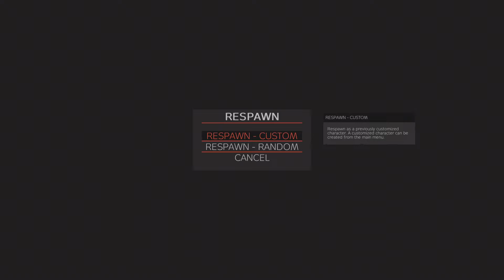DayZ 1.19 PVP: NVG'S, LAR'S, M4'S & More Than I Can Handle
Watch to the end, trust me, it's worth it! 😉

00:17 (Survivor 1)
00:55 (Survivor 2)
3:35 (Survivor 3)
4:29 (Survivor 4)
5:11 (Survivor 5)
7:20 (Survivor 6)
8:28 (Survivor 7,8,&9)
12:59 (Survivor 10)
13:38 (Survivor 11)
13:46 (Survivor 12)
14:03 (Survivor 13)
14:57 (Survivor 14)
15:05 (Survivor 15)

In this video, I am with Dank in Lukow (Livonia) about to leave when we hear a shot behind us. We decided to go check it out. We see 2 players shooting at each other so we move closer. As we engage the first survivor, Dank gets blasted and goes down. This video is me trying to hold down the fort until he can get back to his body. With terrible luck respawning close to Lukow and some uninvited guest showing up, this turns into complete CHAOS! This is what Dayz PVP is all about. You never know when you’ll come across another player, or how they will react to your presence.

I'm LionPride Gaming, this is a new DayZ PvP YouTube Channel that specializes in bringing high-quality content and entertainment to the DayZ PvP community. I've been an avid gamer most of my life, and I recently decided to turn this hobby into a profession! Going forward you can expect weekly videos and memorable gaming experiences. Currently, my channel is focused on DayZ PvP Moments, but I play a variety of types of missions with friends and head into the wilderness to test our might against the unpredictable forces of survival. Thanks for visiting!